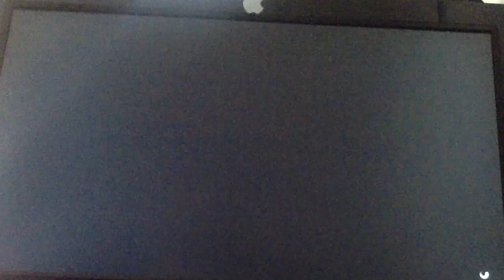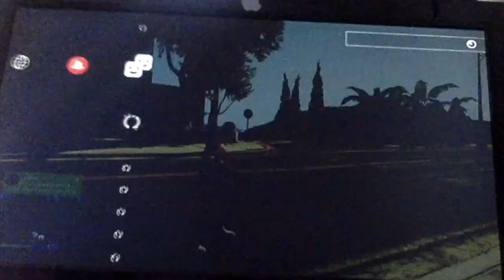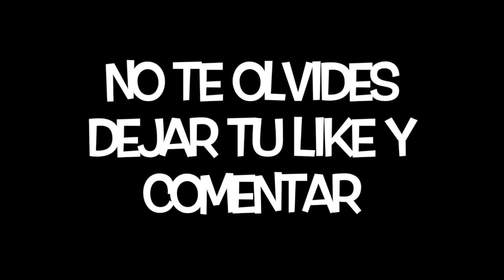un nuevo video para el canal -_-